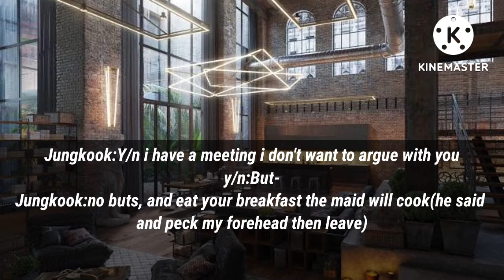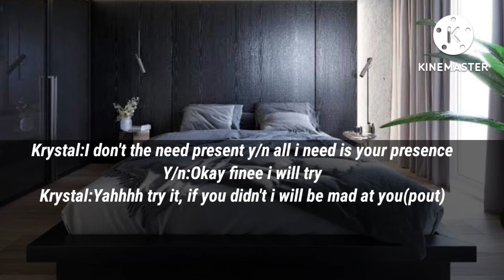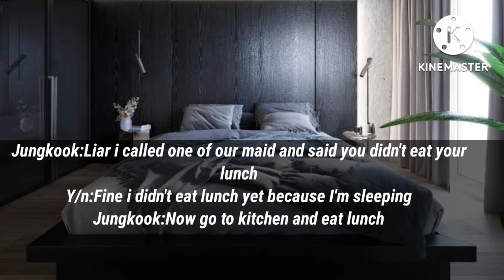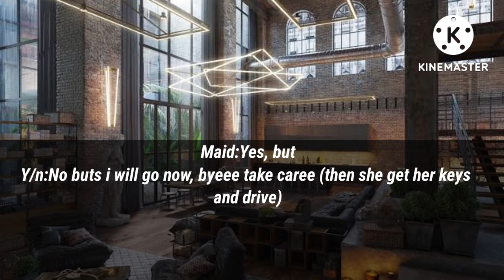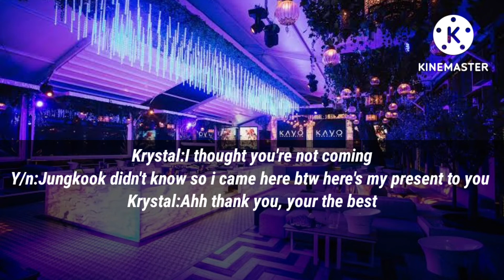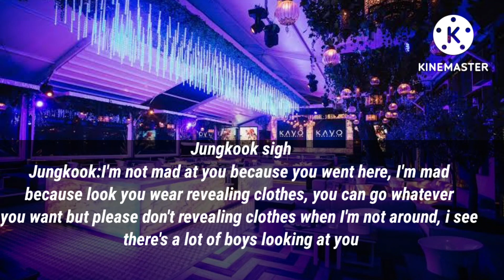When your boyfriend didn't agree you to come on your bestfriend party//Jk ff reup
This is pure work of fiction, so do not take it seriously. It does not have anything to do with idols real life, please don't throw hate in the comments section.

Thank youu